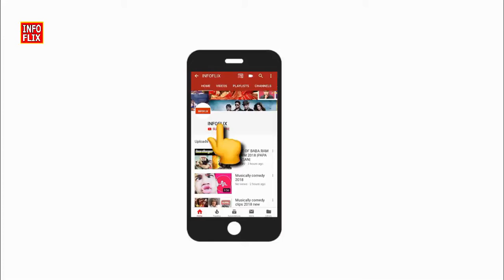Son Of Manjeet Singh - Day 4 Box Office Collection | Gurpreet Ghuggi | Kapil Sharma | Punjabi Movie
LIKE || SHARE || SUBESRIBE

Punjabi movie "Son Of Manjeet Singh" presented by K9 Films, Seven Colors Motion Pictures &
Film is Produced by KapilSharma & Sumeet Singh. The new PunjabiMovie stars Gurpreet Ghuggi, BN Sharma, Karamjit Anmol, Japji Khaira and more.

An Undefined relationship between father & Son of love and dreams that goes beyond all boundaries of struggles to meet the demand of Generation gap.

A film by Vikram Grover.

Movie is released on 12th October 2018

Movie Credits:

Title: Son Of Manjeet Singh - Trailer
Movie: Son Of Manjeet Singh
Starring: Gurpreet Ghuggi, Karamjit Anmol, BN Sharma, Harby Sangha, Malkeet Rauni, Damanpreet Singh, Deep Mandeep, Japji Khaira,Tania
Director: Vikram Grover
Producer: Kapil Sharma, Sumeet Singh
DOP: Vineet Malhotra
Editor: Ajay Sharma
Screenplay: Dheeraj Rattan
Dialogues: Surmeet Maavi
Lyrics: Gurpreet Ghuggi,Deep Padda, Siddhant Kaushal
Background Score: Surender Sodhi
Music Supervisor: Dinesh Kumar
Associate Director: Vakil Singh & Gadar
Choreographer: MG Mehul Gadani
Executive Producer: Munib Saif Baig & Himanshu Prakash
Chief Assistant Director: Vishvjit Grover
Audiographer: Pradeep suri
Sound Design: Joe Rodgigues
Publicity Stills: Harjeet Singh
Visual Promotion & Poster Design: Hashtag Studios
DI: Pixel D Studio
DI Colorist: Santosh Pawar
Costume Designer: Aarti Grover
Art Director: Anoop Kumar & Vicky RK
Line Producer: Raju Juneja
Banner: K9 Films & Seven Colors Motion Pictures
Music Label: Saga Music
Digital Partner: Unisys